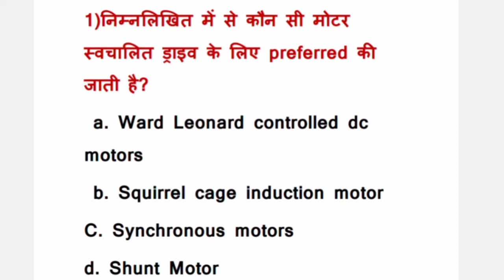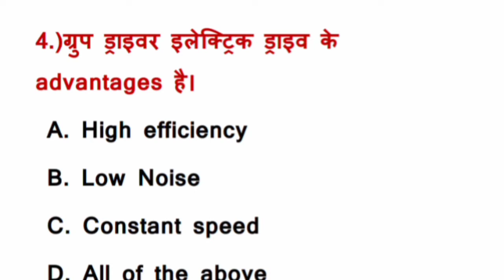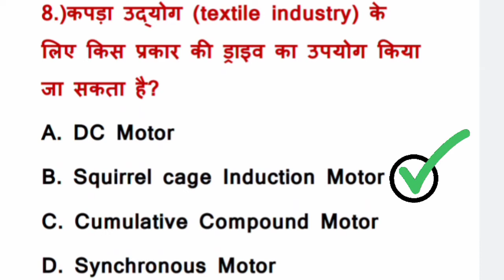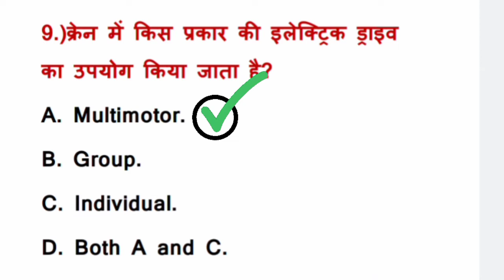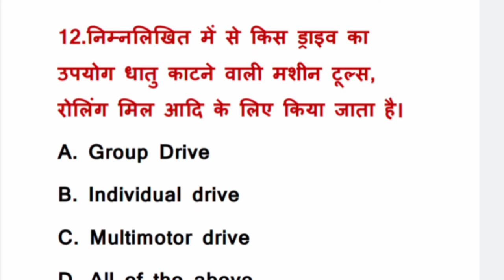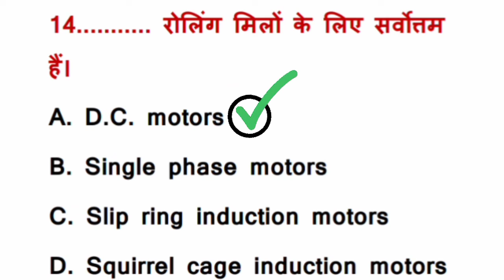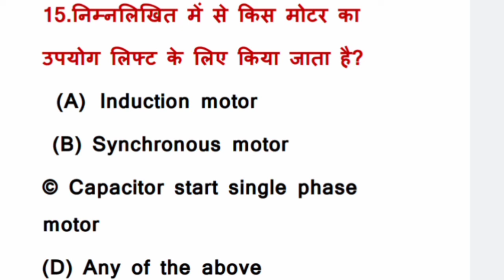Utilization of electrical energy MCQ । Lecture 1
Utilization of electrical energy MCQ.